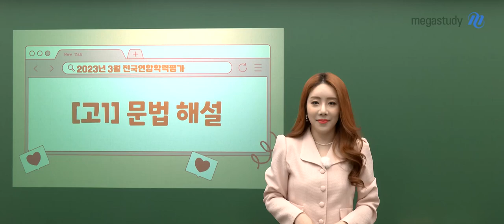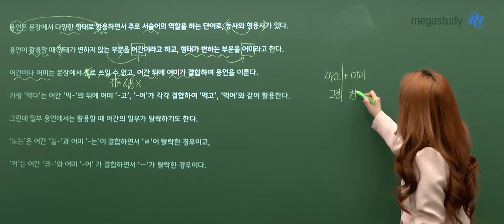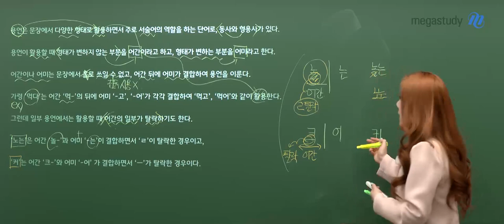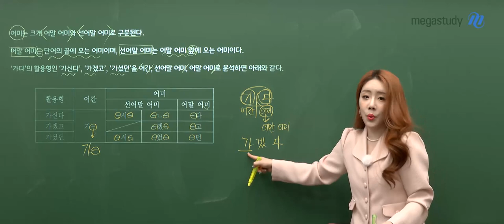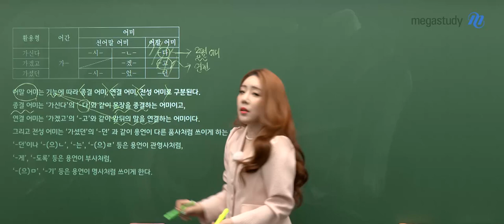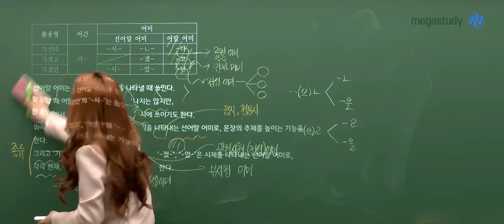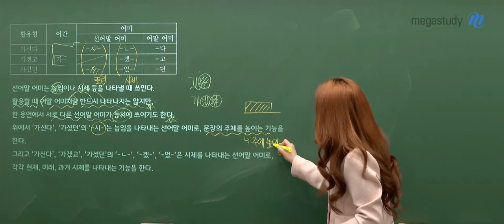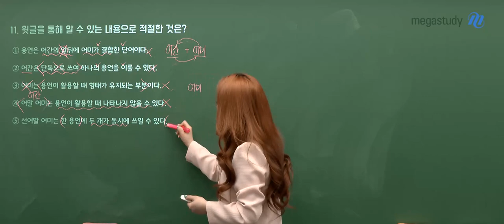[메가스터디] 국어 박리나쌤 - 2023년 고1 3월 학평 국어 해설강의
국어 박리나 선생님의 2023년 고1 3월 학평 국어 해설강의 영상입니다.